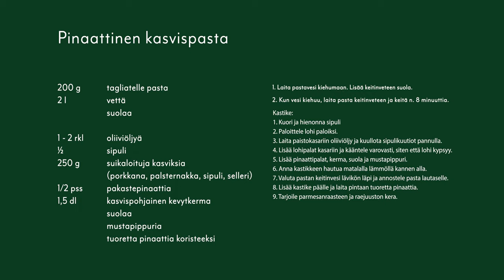Terve koululainen | Lohipasta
Lyhyt ohjevideo lohipastan valmistamisesta. Pasta on helppo ja nopea ateria esimerkiksi ennen urheiluharjoituksia.

Katso samasta soittolistasta myös ruokaohjeet munakkaan ja smoothien valmistamiseen.

Kiitos Kauhajoen yhteiskoulun oppilaat!
Videon suunnittelu: kotitalousopettaja, valmentaja Hanna Pentilä
Videon toteutus: Aapeli Autio, Autio Visuals

Video on tuotettu vuonna 2022 UKK-instituutin tervekoululainen.fi-sivustolle.